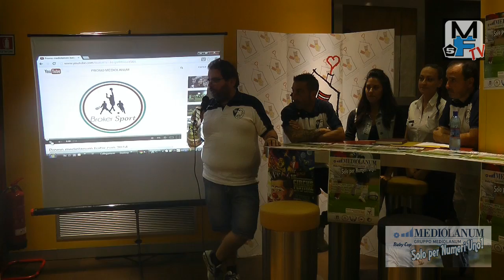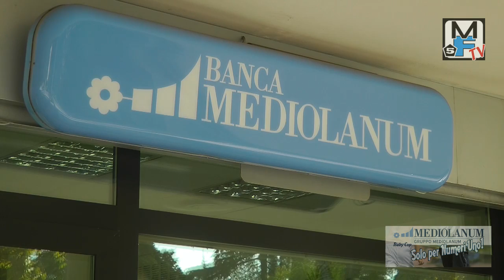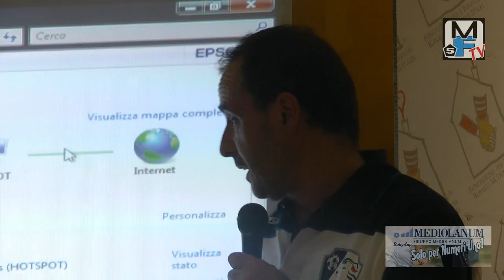Mediolanum baby cup 2014-2015 - Presentazione campionato e partners manifestazione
Presentazione della 5^ edizione del campionato ed interviste ai partner del torneo